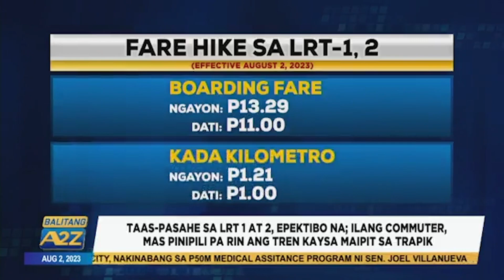Balitang A2Z | TAAS-PASAHE SA LRT 1 AT 2, EPEKTIBO NA; ILANG COMMUTER